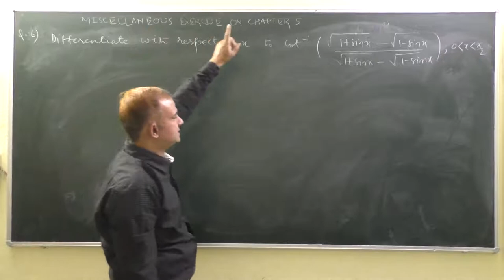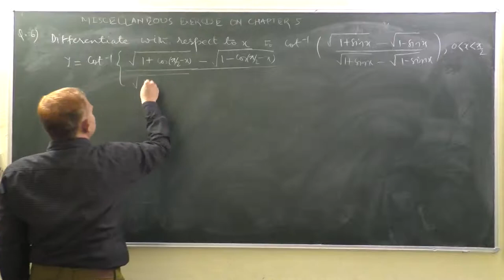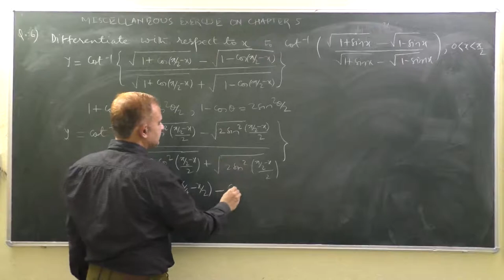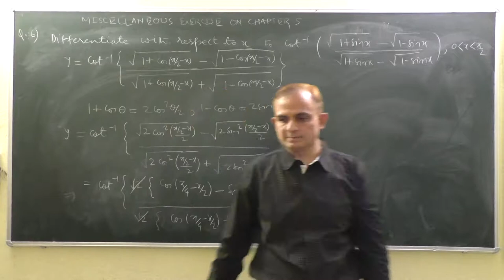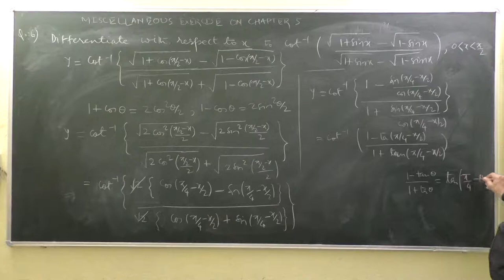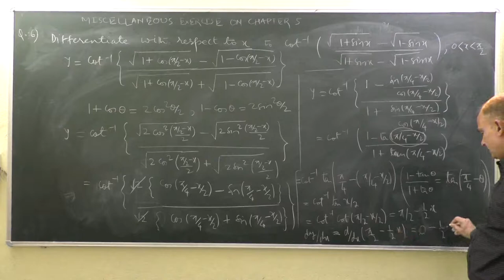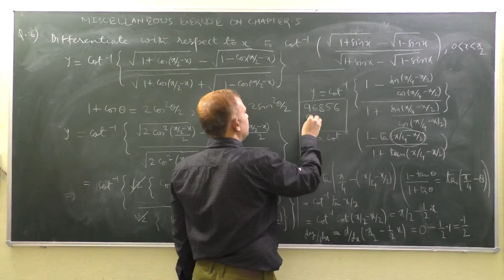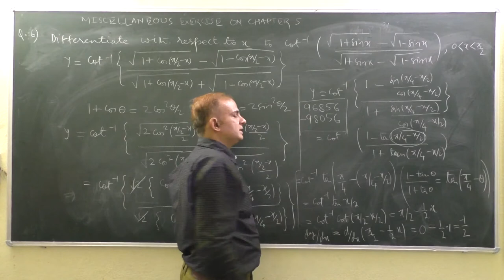Differentiate with respect to x to cot inverse of (root(1+sinx)+root(1-sinx))/(root(1+sinx)-(1+sinx)